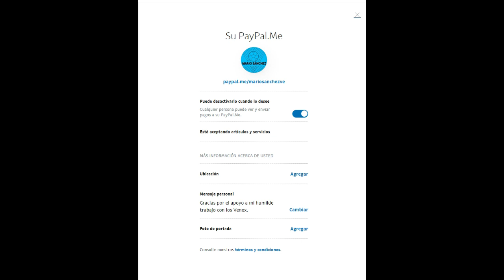20 JUGADORES QUE TERMINAN CONTRATO EN JUNIO (incluye cesiones): Recuento y análisis de cada uno.